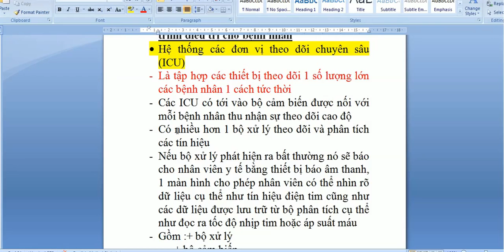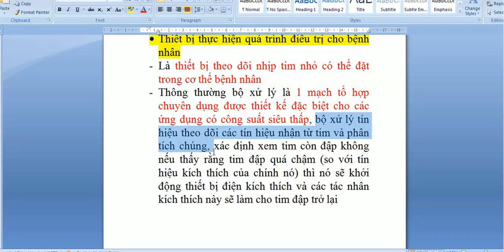quá trình thu nhận tín hiệu 2 dạng thiết bị y tế